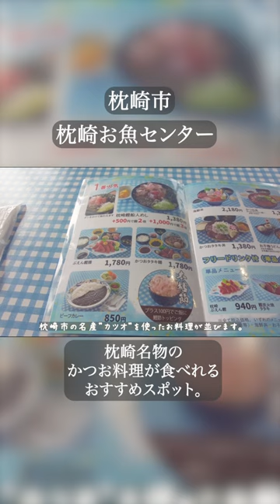枕崎市お魚センター「展望レストランぶえん」で名物グルメ。枕崎市